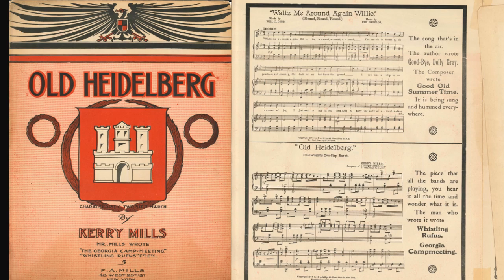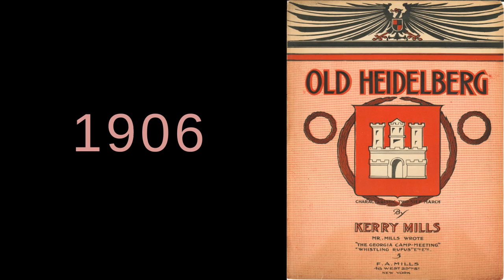Old Heidelberg Ragtime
"Old Heidelberg" Characteristic Two-Step March by Kerry Mills (1906)

Image: postcard
Motif: Heidelberg Castle, Old Bridge, Town
unused
Painter: unknown
Creation time: approx. 1900

Kerstin Sieben-Kaiser, Piano
Played on Yamaha Clavinova 440.